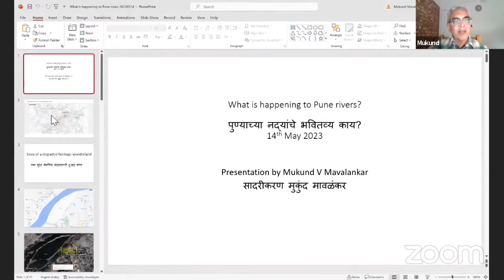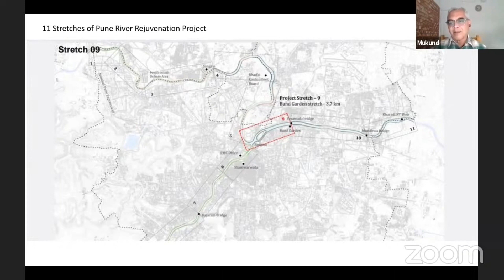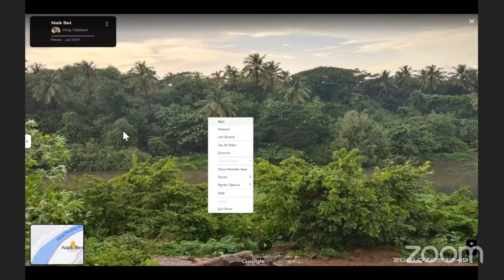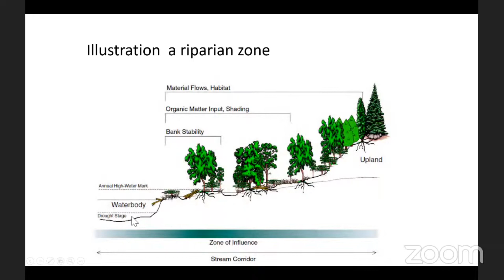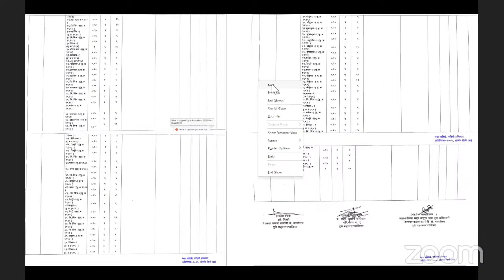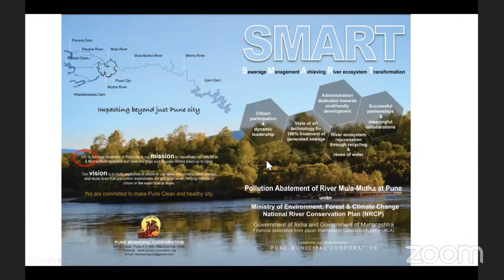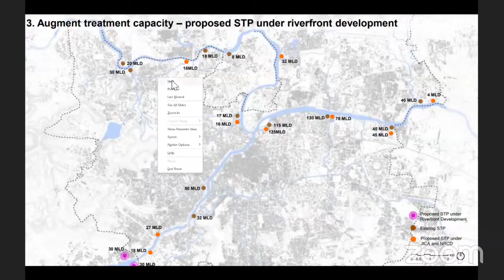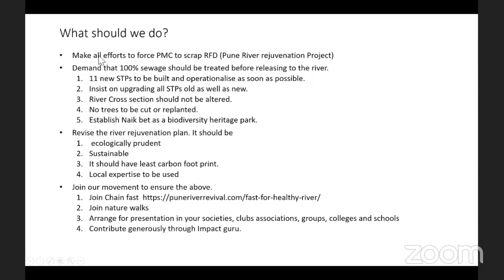Mukund Mavalankar, Renewable Energy Expert and Forest Restoration enthusiast